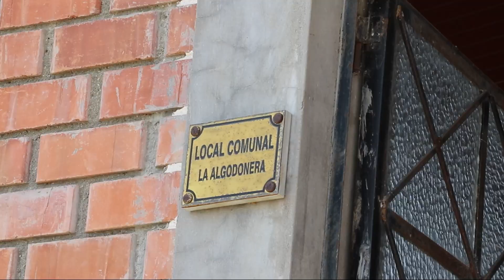PEOT LLEGÓ A 80 NIÑOS DEL CASERÍO LA ALGODONERA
Continuando con su ruta navideña, el Proyecto Especial Olmos Tinajones - PEOT llegó al caserío La Algodonera en el distrito de Olmos. Congregados en el local comunal, alrededor de 80 niños disfrutaron de una festiva jornada de bailes y juegos.
Gracias a cooperación de las familias de La Algodonera, fue posible la irrigación de hectáreas de pampas desérticas que ahora formar parte del valle productivo. Así, los niños del caserío conocen muy bien los frutos de Irrigación Olmos, entre los cuales se encuentran el banano, arándano, palta y uva, por mencionar unos cuantos.
Asimismo, desde la Gerencia Social del PEOT continúan las gestiones para sacar adelante las 30 hectáreas agrícolas y culminar las transferencias pendientes, todo ello atendiendo los compromisos asumidos por la institución en beneficio del caserío.
La Navidad es de los más pequeños, por eso la alegría con la que recibieron el show navideño y sus sorpresas son un impulso para continuar trabajando por el desarrollo de nuestra región.